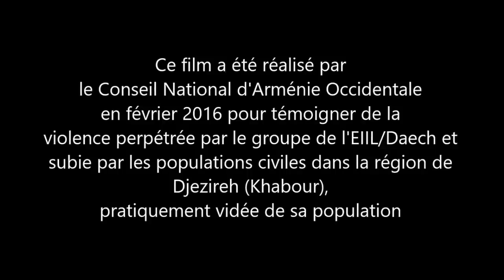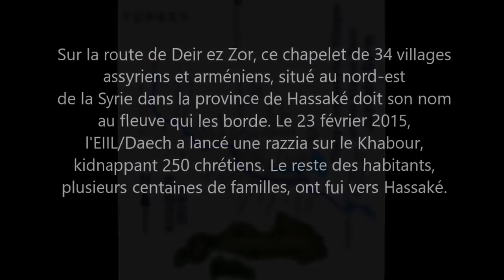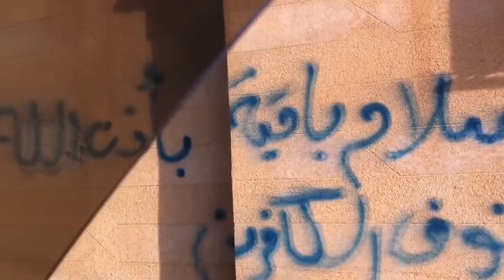Khabour Djezireh février 2016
KHABOUR FEVRIER 2016

Le 4 février 2016, le Parlement européen par une résolution adopte le fait que le groupe "EIIL/Daech" a perpétré des massacres  systématiques qualifiés d'actes génocidaires sur les minorités religieuses et ethniques (populations autochtones) de la Syrie et
de l'Irak depuis le début de la guerre.

Ce film a été réalisé par le Conseil National d'Arménie Occidentale en février 2016 pour témoigner de la violence perpétrée par le groupe de l'EIIL/Daech et subie par les populations civiles dans la région de Djezireh (Khabour), pratiquement vidée de sa population.